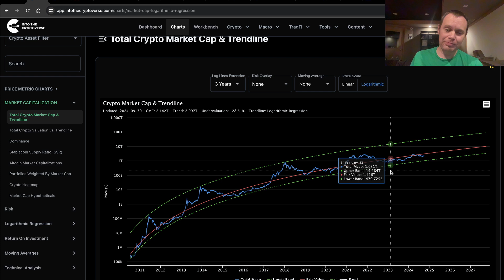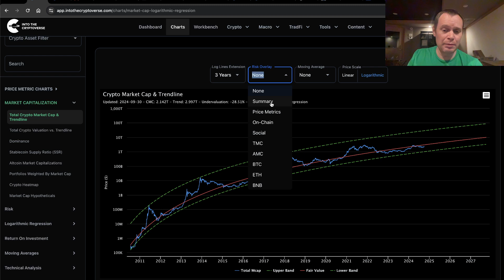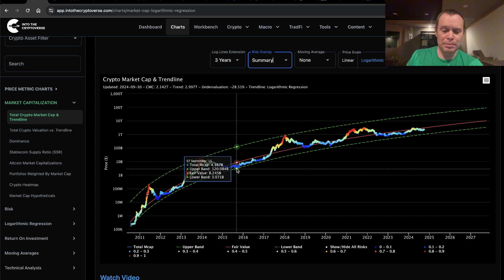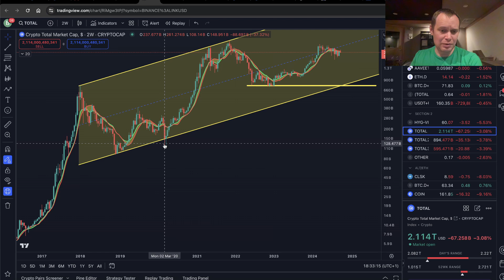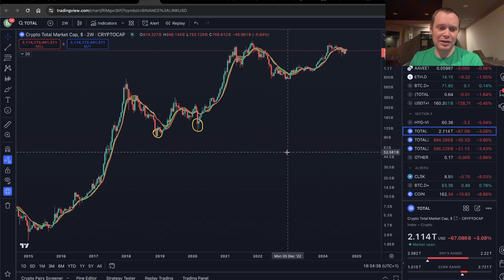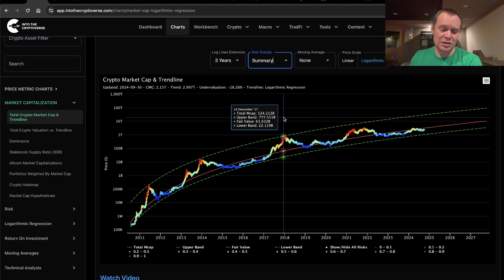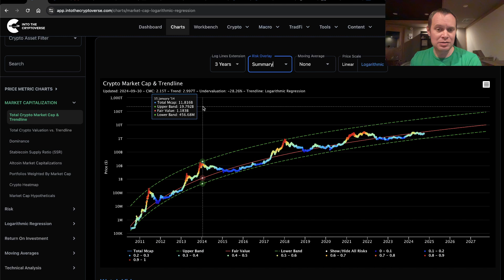Bitcoin: The Beauty of Mathematics (Part 51)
This chart shows the total cryptocurrency market capitalization with logarithmic regression lines.